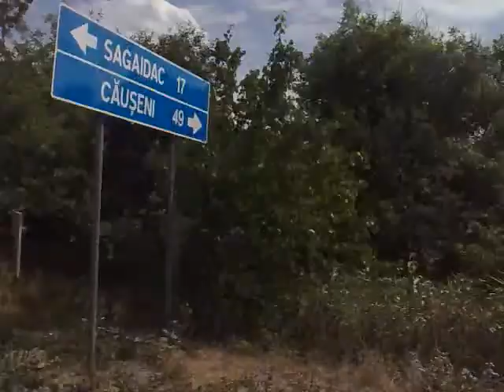Minibus Gagaúzia to Transnistria, passing Sagaidac in Cimislia District Moldova July 2009 Part 1